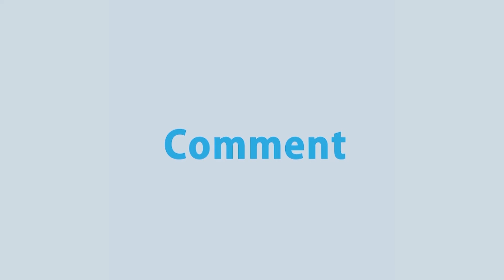রাজধানীর কামরাঙ্গীর চরে নদীর তীর বাঁচাতে চলছে উচ্ছেদ অভিযান | Rtv News Update